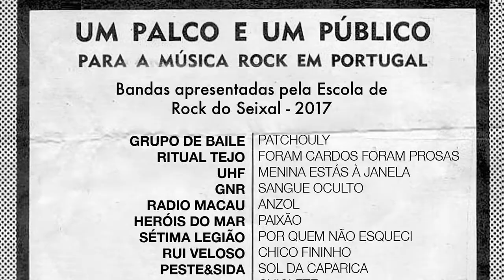ERS Rock Rendez Vous - Sol da Caparica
Problemas de  sincronização de audio e video corrigidos